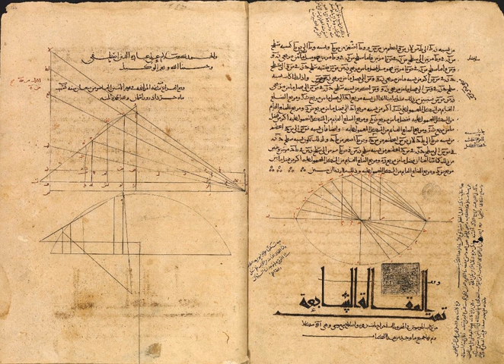Timeline of Islamic science and engineering | Wikipedia audio article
00:00:21 1 Eighth century
00:01:31 2 Ninth century
00:03:47 3 Tenth century
00:06:04 4 Eleventh century
00:06:38 5 Twelfth century
00:08:02 6 Thirteenth century
00:11:18 7 Fourteenth century
00:12:19 8 Fifteenth century
00:14:26 9 Seventeenth century
00:14:56 10 See also

- Socrates

SUMMARY
This timeline of science and engineering in the Islamic world covers the time period from the eighth century AD to the introduction of European science to the Islamic world in the nineteenth century. All year dates are given according to the Gregorian calendar except where noted.